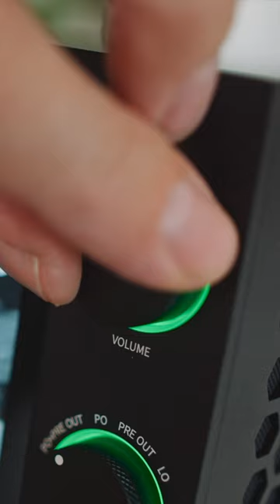The ABSOLUTE BEST for Apple Music! | FiiO R7 review teaser